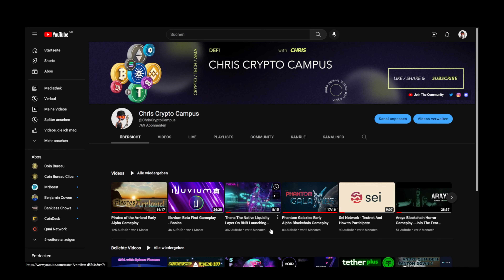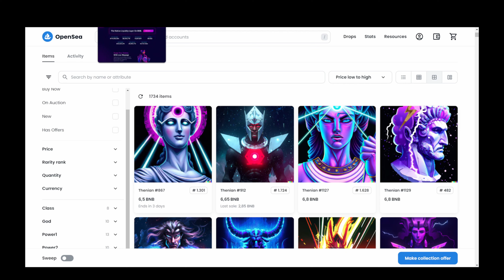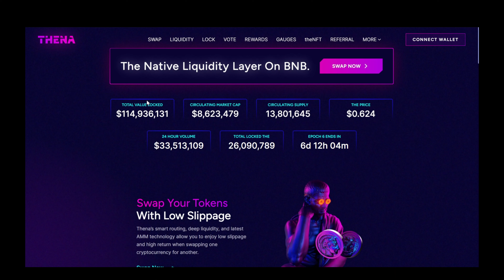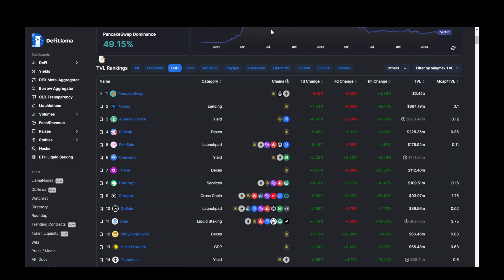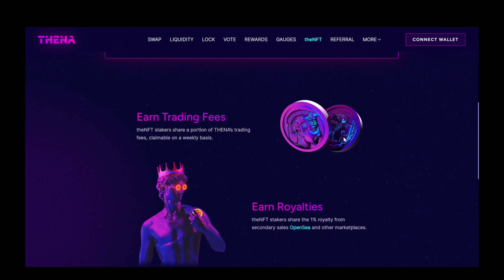Thena update! The next PancakeSwap ?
Welcome to Chris Crypto Campus
Here you can learn everything about crypto

A short update video about Thena development after 2 month

Dieses Video dient lediglich zu Bildungszwecken !
Der Inhalt dieses Videos ist keine Finanzberatung. Sie sollten auf der Grundlage dieses Videos keine Investitionen tätigen. Ich bin nicht haftbar für etwaige Verluste, die Sie beim Handel mit Kryptowährungen erleiden können.